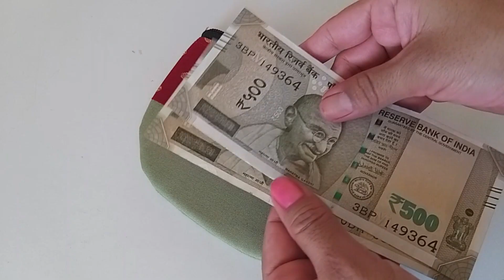सिलाई की शौकीन महिलाओं के लिए 4 बेहतरीन आईडिया || 4 Best Clothes Recycling Ideas/4 Best Sewing Hacks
सिलाई की शौकीन महिलाओं के लिए 4 बेहतरीन आईडिया\
4 Best Clothes Recycling Ideas/4 Best Sewing Hacks at home with top3 world.